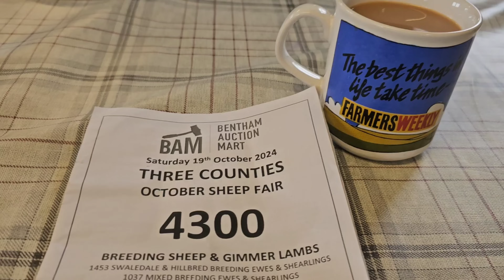Spent my SAVINGS on SHEEP!! Calf on the loose!!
I bought some sheep !!